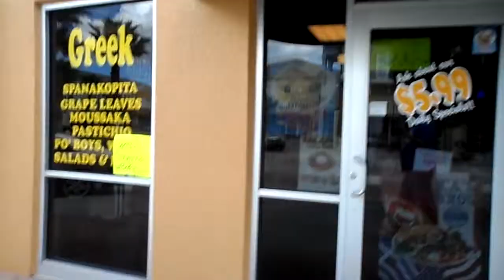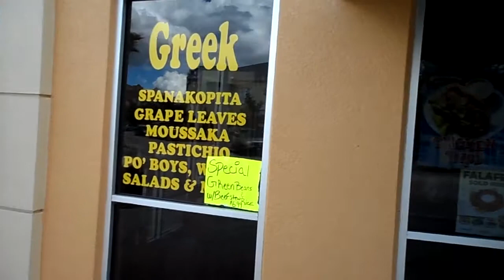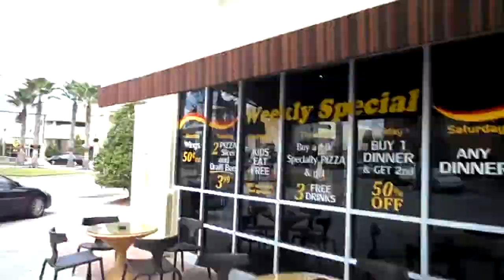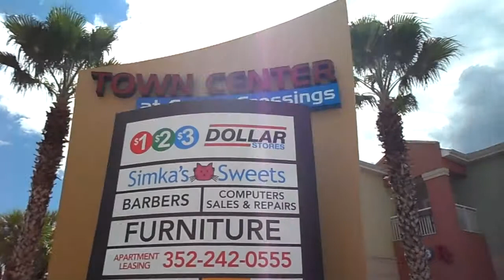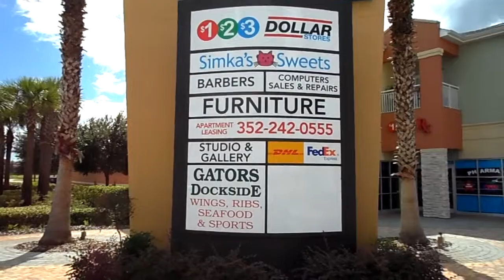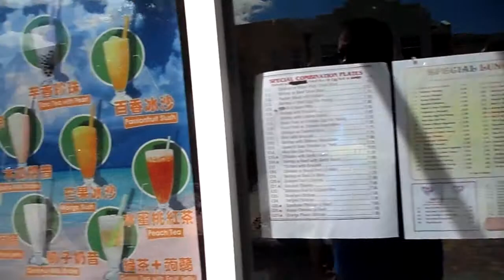Tour of Town Center @ CAGAN CROSSINGS in 2014. GREAT NAILS CHINEASE MEALS AND $1$2$3 shop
Almost everything has gone featured in this video after eight years even the one to 3 shop
One of our favourite areas, do check out the ChinA 2 restaurant with $4.95 luNch deals, its amazing. SIMKAS SWEETS Ice cream parlor and the 2 nail bars. Also a new store called $1 $2 $3 DOLLAR, a sort of suped up DOLLAR TREE / POUNDLAND. ALSO A WALMART ON OPPOSITE SIDE OF I95